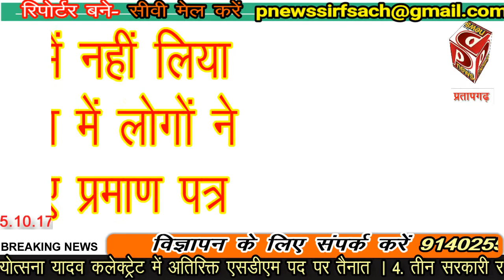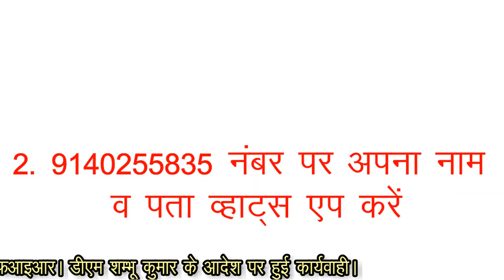pratapgarh bulletin फिर मिली अज्ञात युवती की लाश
प्रतापगढ़ में अज्ञात युवती की लाश मिलने का सिलसिला जारी है। इनमें से अधिकांश अज्ञात में ही खत्म हो जाती हैं। पुलिस की उदासीनता के चलते इन युवतियों के हत्यारे कानून के चंगुल से बाहर ही रहते हैं।  यह सिलसिला कब खत्म होगा कहना मुश्किल है।